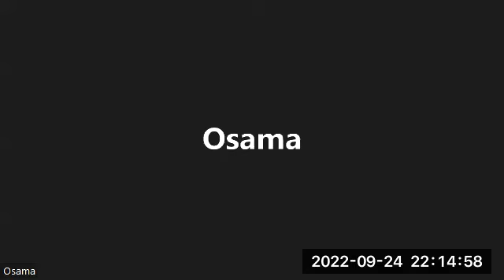أبطال من حرب النكسة والاستنزاف ج1 (3/ 3) - أ. يحيى مصطفى مع بطل الدفاع الجوي جندي مقاتل/ علي محمد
بمناسبة الاحتفالات بمرور 49 عامًا على نصر أكتوبر المجيد
نظم جروب آثار وحضارة مصرية على الفيسبوك أمسية يوم السبت 24 سبتمبر 2022م
بالتعاون مع مجموعة 73 مؤرخين
واستضاف كل من:
أ. أحمد عبدالمنعم زايد - مؤسس المجموعة
وهو المتحدث في المقطع الأول
أ. يحيى مصطفى محمد - مدير إقليم القناة والسيناء بالمجموعة
محاورًا للبطل جندي مقاتل/ على محمد علي - أحد أبطال الدفاع الجوي في حرب الاستنزاف والتحرير
وهما محور المقطعان الثاني والثالث من هذه الأمسية

وستتبع بأمسية أخرى يوم السبت 1 أكتوبر الساعة 7م بتوقيت مصر
مع البطل المهندس/ إبراهيم الغازولي
وذلك بتطبيق زووم

جميع فعاليات جروب آثار وحضارة مصرية
المعني بمصر عبر العصور حتى يومنا هذا وفي كافة المجالات والشأن المصري
بالرابط الدائم
Dr. Basem S. El-Sharkawy's Meeting Room

Passcode: 3E7yhS